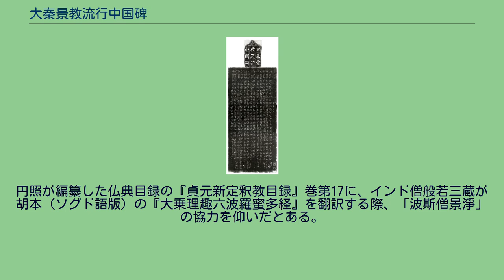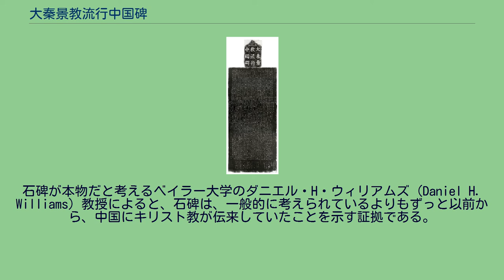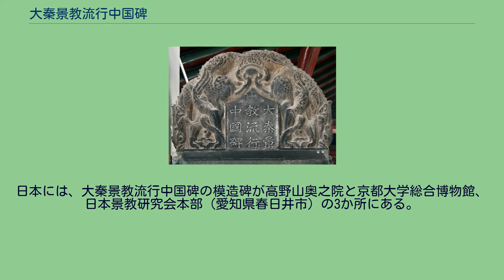大秦景教流行中国碑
外教部_(大正蔵)
大秦景教流行中国碑拓本 大秦景教流行中国碑（だいしんけいきょうりゅうこうちゅうごくひ）は、中国の明末に長安の崇聖寺境内で発掘された古碑。
キリスト教ネストリウス派（景教）の教義や中国への伝来などが刻まれる。
唐代の781年（建中2年）に伊斯が建立し、碑文は景浄が撰した。
古代キリスト教関連の古碑として世界的に有名である。
現在は西安碑林博物館にて保管されている。
現在の大秦景教流行中国碑（西安碑林博物館所蔵） 431年にエフェソス公会議で異端認定を受け、破門されたネストリウス派は、西アジア・中央アジアに伝播した。
そのころ唐は西方に国威を伸長しており、635年（貞観9年）に阿羅本という人物が初めて景教を中国に伝えた。
それから約150年間、不遇の時期はあったが景教は王朝の保護を受けて隆盛した。
大秦景教流行中国碑はそのような状況下で、781年（建中2年）に中央アジアのバルフ出身で唐の朝廷に登用された伊斯という人物により、長安の大秦寺に建立され、景教の教義やその中国伝来の歴史を残した。
しかし、9世紀半ばに即位した武宗皇帝は道教に傾斜し、仏教をはじめ他の宗教を弾圧した（会昌の廃仏）。
景教も例に漏れず弾圧を受けて多くの大秦寺が破壊され、その際に同石碑は土中に埋没したと考えられている。
同石碑は、埋没してから約800年後の明末に出土し、再び世に現れた。
異説もあって年代ははっきりしないが、1623年（天啓3年）または1625年（天啓5年）に出土したとする説が有力である。
明末のディアス（漢名：陽瑪諾）の『唐景教碑頌正詮』の序には「大明天啓三年」とある。
出土の状況は、ポルトガルのイエズス会士アルヴァロ・セメド（漢名：魯徳照）の『支那通史』に記されている。
出土から30年足らずで少なくとも3か国語8種類の碑文の西洋語訳が出るなど、即座にヨーロッパに紹介された。
石碑は出土後、長安の金勝寺境内に建てられた碑亭に安置されたが、1860年代にこの地方で回教徒による騒乱が起きた際、金勝寺が焼払われて碑亭も失われてしまう。
その後は西安碑林に運ばれ、現在はその碑林を母体とする西安碑林博物館が所蔵している。
碑首（題の上部に十字が彫られている） 碑のシリア文字 碑は黒色の石灰石からなり、高さは台の亀趺（亀形の碑趺）を除いて約270cm、幅は平均約100cm、厚さ約28cm。
題額には「大秦景教流行中国碑」とあり、その上部に十字架が線刻されている。
碑文は32行、毎行62字、計約1900字。
景浄の撰。
書は呂秀巌で格調高い。
漢字の外には、エストランゲロと呼ばれる当時伝導に使用された古体のシリア文字が若干刻されている。
この文字はおおよそ景教に関係ある僧侶約70人の名を記したもので、その大部分には相当する漢名を添える。
碑文は『大正新脩大蔵経』外教部に納められている。
『全唐文』にも収められているが、遺漏が多いとされる。
碑文の概要を述べると、いわゆるキリスト教の教義を述べた後で、阿羅本が景教を伝えた時に、唐の太宗が感激して宰相の房玄齢にわざわざ出迎えさせ、貞観12年7月に詔勅を賜ったこと、玄宗や唐の武将郭子儀が景教を保護したことなどを記している。
円照が編纂した仏典目録の『貞元新定釈教目録』巻第17に、インド僧般若三蔵が胡本（ソグド語版）の『大乗理趣六波羅蜜多経』を翻訳する際、「波斯僧景淨」の協力を仰いだとある。
すなわち碑文を撰した景浄はペルシャ人であり、また般若三蔵と交流があった。
804年末に長安に入った日本僧の空海がサンスクリット語を学んだのがこの般若三蔵であり、また空海の長安での住居西明寺や般若三蔵の醴泉寺は大秦寺に近いことから、空海が景教に触れた可能性は高い。
なお、この『貞元録』は800年に徳宗へ上進されたほぼ同時代の証言であり、信用できる。
空海の師・恵果を大秦景教流行中国碑に登場する「佶和」と同一人物とする説もあるが、この説は疑問視されている。
石碑が本物だと考えるベイラー大学のダニエル・H・ウィリアムズ（Daniel H. Williams）教授によると、石碑は、一般的に考えられているよりもずっと以前から、中国にキリスト教が伝来していたことを示す証拠である。
これは中国のキリスト教は「外国の」宗教とする考え方と真っ向から対立し、明らかに政治的な意味合いをもつと同教授は語る。
日本には、大秦景教流行中国碑の模造碑が高野山奥之院と京都大学総合博...